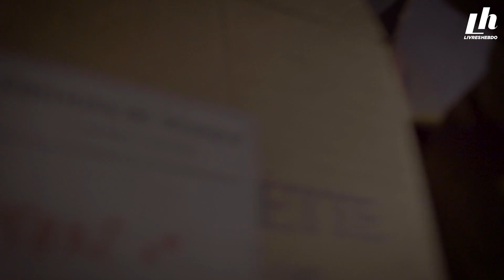Trophée de la Création éditoriale - Les trophées de l'édition 2020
Cette année, le trophée de la Création éditoriale est attribué à La Grenade, de JC Lattès ! Grand bravo au lauréat qui a su tirer son épingle du jeu parmi la cinquantaine de dossiers reçus.
Découvrez en exclusivité l'interview Mahir Guven, éditeur du label La Grenade.